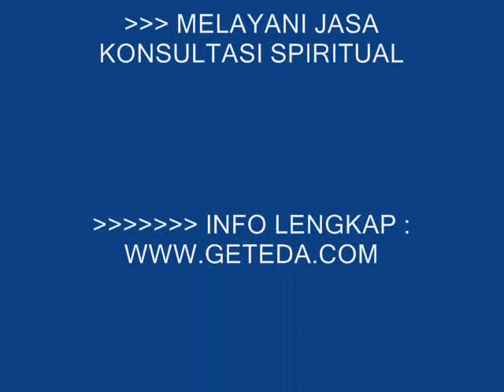Kembang Telon Tradisi Jawa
Macam bunga atau kembang telon dalam tradisi tradisional masyarakat jawa dan manfaatnya